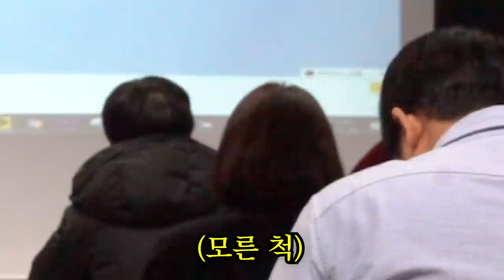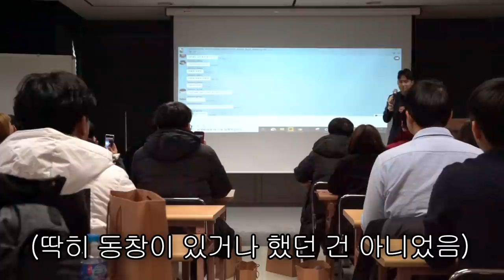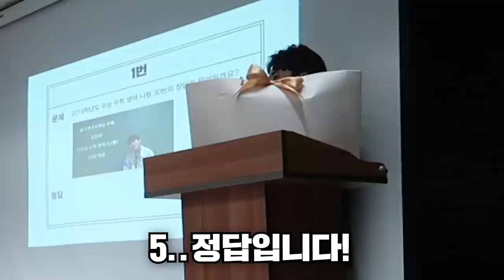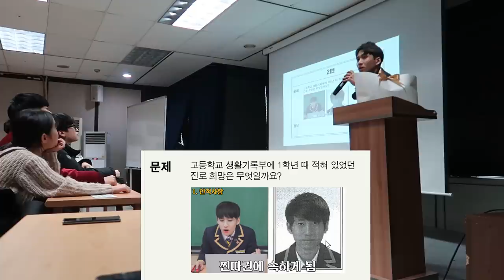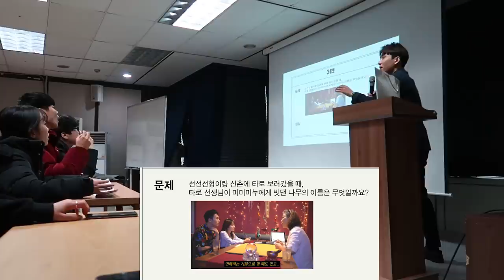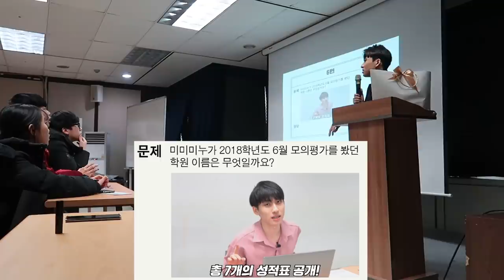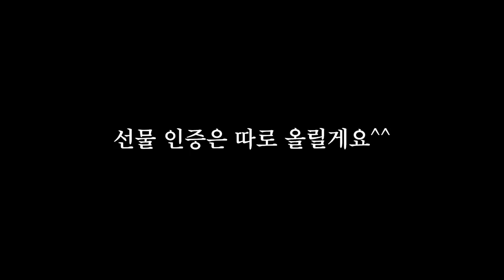저세상 텐션 5수생의 미쳐버린 팬미팅 현장ㅋㅋㅋ팬들까지 미쳤습니다..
모든 분들께 감사합니다!

미미미누 인스타그램 ▼